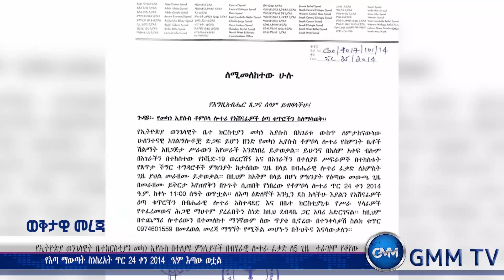NEWS ውጫሌ ላይ የገጠመን ሀዘን ከባድ ነበር! Wollo, Wochale